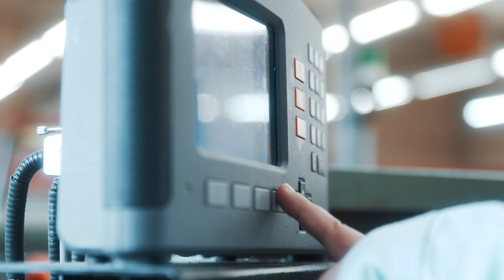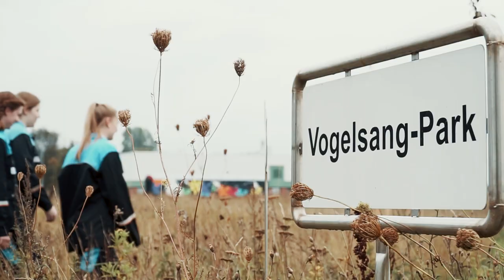Wir sind Covestro! Ausbildung bei der Covestro Deutschland AG in Brunsbüttel | ME2BE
Wir waren zu Besuch bei der Covestro Deutschland AG in Brunsbüttel. Dort haben wir Christin, Svana und Lea getroffen, die uns von ihrer Ausbildung und dem Arbeitsalltag im ChemCoast Park in Brunsbüttel erzählt haben.

Neugierig, mutig und vielfältig – dafür steht Covestro.
Ebenso vielfältig sind die Mitarbeiterinnen, Mitarbeiter und Tätigkeitsfelder im ChemCoast Park Brunsbüttel.

Ob Elektroniker/innen für Automatisierungstechnik, Industriemechaniker/innen, Chemikanten/innen, Chemielaboranten/innen, Zerspanungsmechaniker/innen oder Kaufmänner und Kauffrauen für Büromanagement – das Angebot ist breit und die Ausbildung erstklassig. Aber seht selbst...